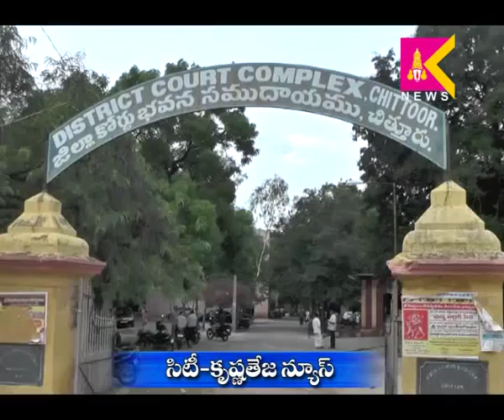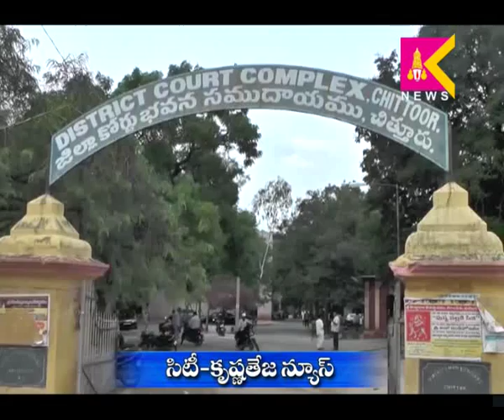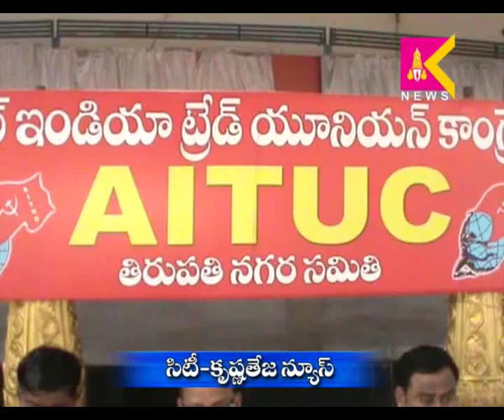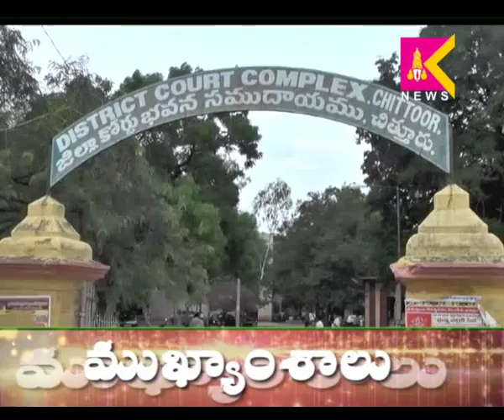7-6-16 Tirupati Siti Krishnateja News